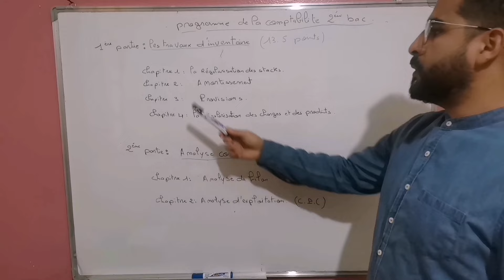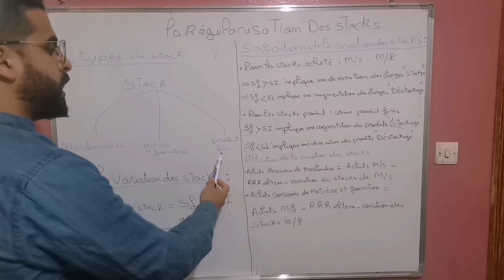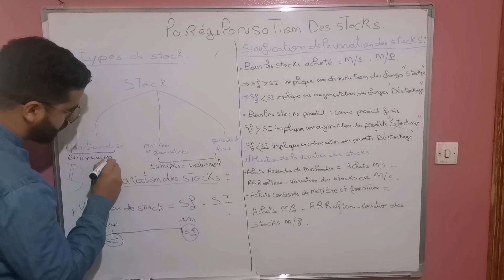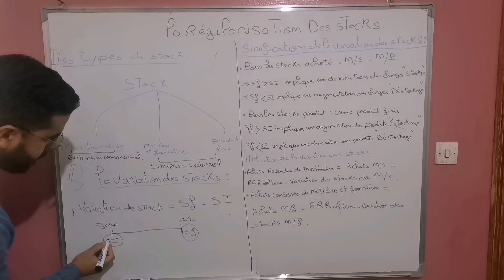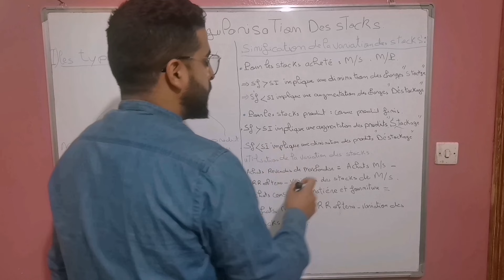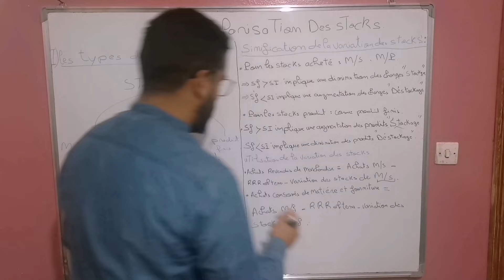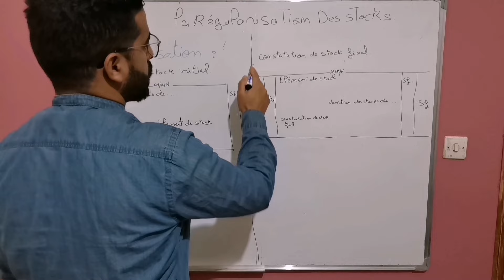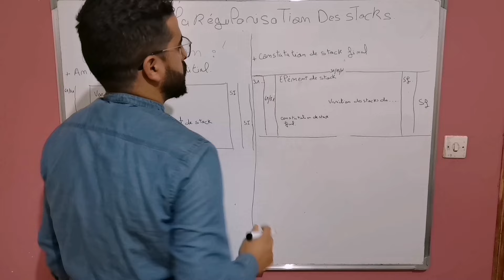Compta - chapitre 1 : la régularisation des stocks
La régularisation des stocks ou bien écriture comptable de la régularisation, il s’agit des biens entrants dans le cycle d’exploitation de l’entreprise. Ces éléments augmentent le patrimoine de l’entreprise (Actif circulant) et doivent faire l’objet d’un inventaire à la fin d’exercice.

Certains sont vendus en l’état (marchandises) ou après transformation (produits finis) d’autres sont utilisés pour obtenir des produits finis ‘ matières premières et fournitures)

Les travaux d’inventaire regroupent l’ensemble des taches comptables effectuées à compter de la fin de la saisie des pièces comptables, en vue de préparer la clôture de l’exercice comptable. Ils débouchent sur des travaux de révision des comptes. Ils aboutissent à l’établissement de comptes annuels

Inventaire comptable permanent : Organisation des comptes qui par l’enregistrement des mouvements permet de connaître de façon constante, en cours d’exercice, les existants chiffrés en quantités et en valeurs

Inventaire intermittent, extra-comptable ou physique : Dans cette organisation comptable, c’est seulement en fin de période que sont inscrits dans les comptes de la comptabilité générale les existants chiffrés en valeurs

total stocks
la régularisation des stocks 2 bac
la régularisation des stocks exercices corrigés